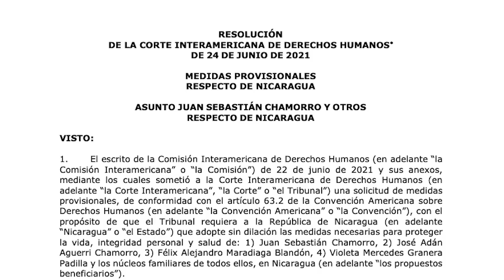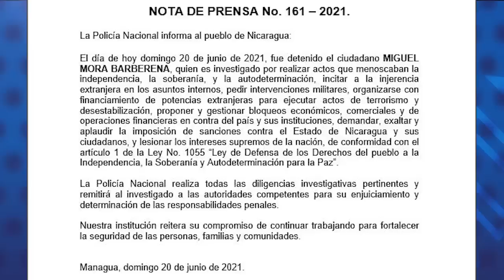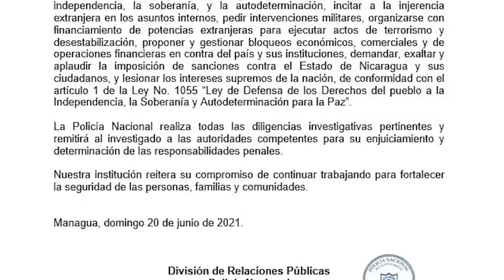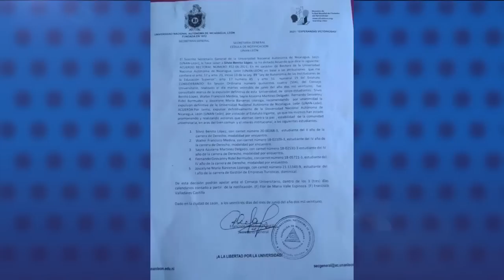📺 Los 21 rehenes políticos;¿Cuál es la vía electoral de ACxL?; La voz del Parlamento Europeo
Esta Noche | Les presentaremos una entrevista con la Dra. Asunción Moreno, experta en derecho penal y miembro de la Alianza Cívica por la Justicia y la Democracia, sobre el impacto de la oleada represiva del régimen y el uso de la ley de soberanía para eliminar la competencia política de cara a la elección de noviembre.
Conversamos con Verónica Chávez, periodista y esposa del precandidato presidencial Miguel Mora encarcelado por segunda vez por el régimen de Ortega junto con otros cuatro aspirantes a la presidencia, líderes opositores, periodistas y empresarios que han sido detenidos en las últimas semanas.
Además, entrevistamos a la Dra. Vilma Núñez, presidenta del Centro Nicaragüense de Derechos Humanos Cenidh, sobre el agravamiento de la crisis de derechos humanos en el país y la falta de derechos políticos de la ciudadanía de cara a la elección de
noviembre.
Hablamos con la eurodiputada Tilly Metz, presidenta de la Delegación para las Relaciones con América Central para conocer los próximos pasos del Parlamento Europeo en la búsqueda de una solución a la crisis en Nicaragua.